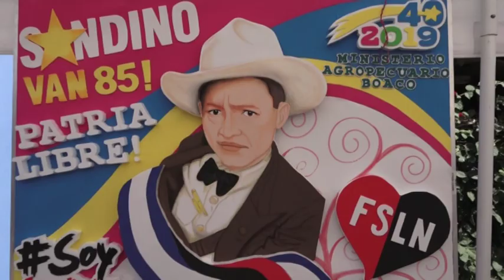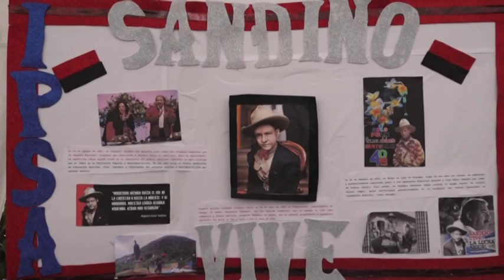Boaco le rinde homenaje al general Augusto Cesar Sandino TN8